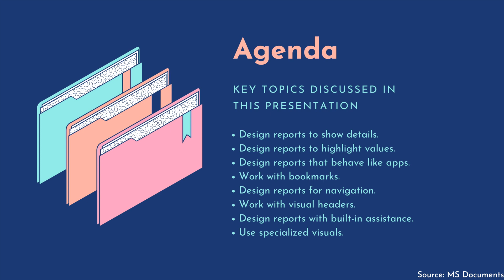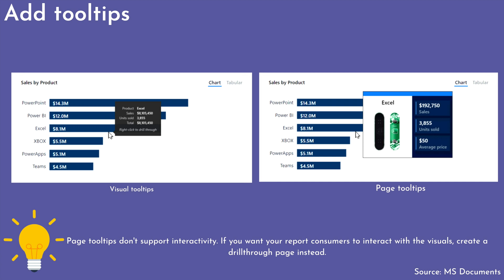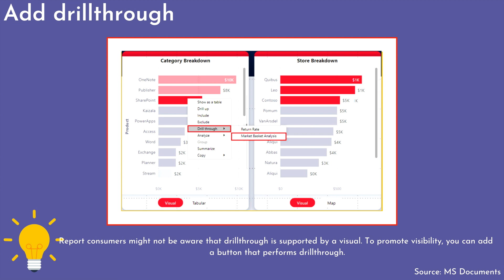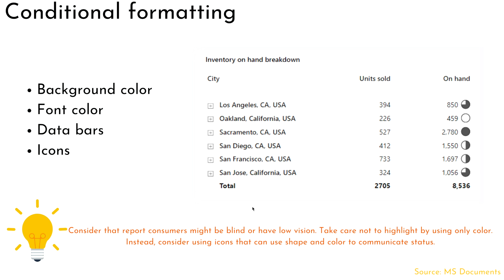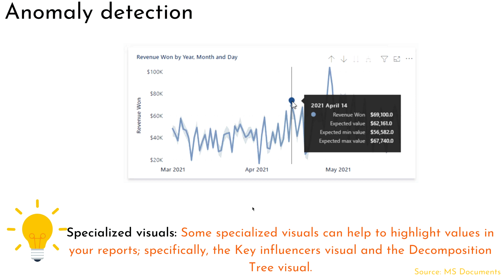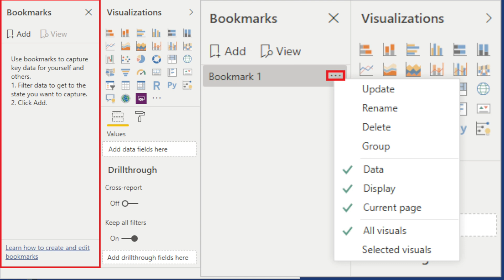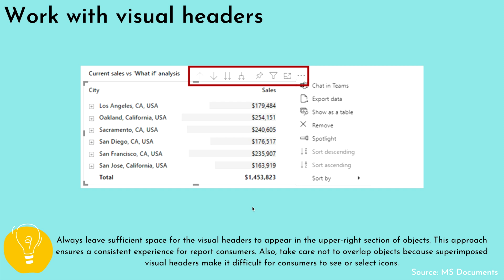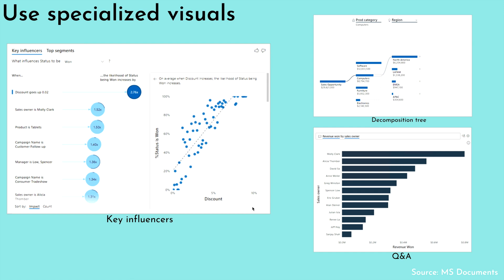Enhance Power BI report Designs for Customer Experience | Effective Report Design in Power BI Ep - 5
In this module, you will learn how you can enhance the end-user experience by following certain rules or best practices of your Power BI reports.

Important Links